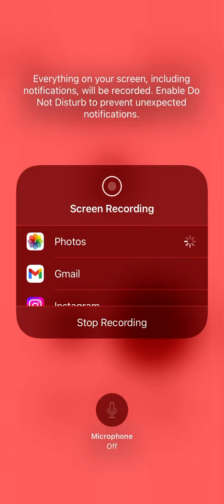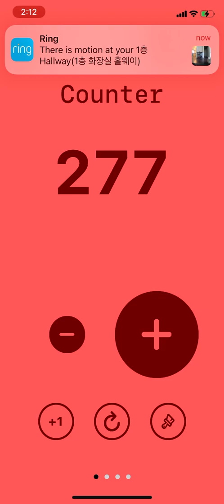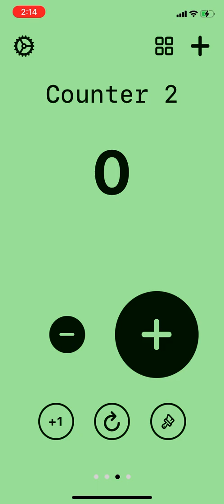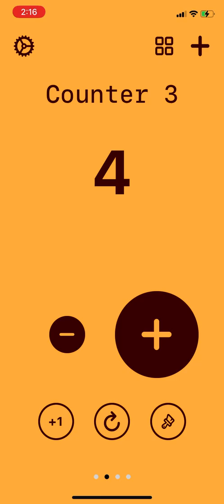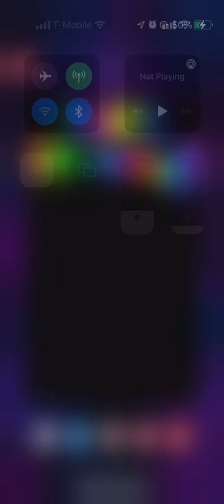Counter Pro Numbers Red 1 To 860, Yellow 1 To 20, Cyan 1-20, Blue 31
And Reach US 9786 VideoS!

► FOLLOW BOTH OF THESE AND I WILL HAVE YOUR KIDS!

The End .

Tae End .